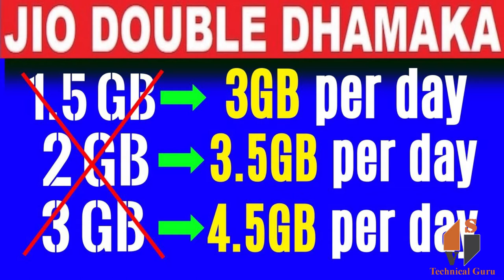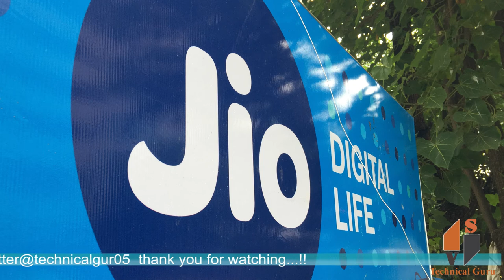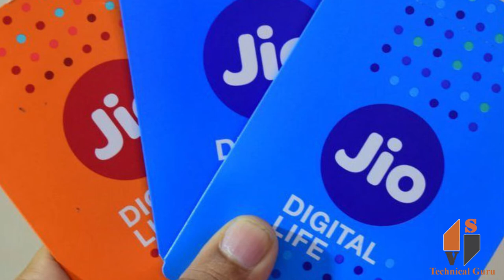Reliance Jio announced its ‘Double Dhamaka’ Offer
Reliance Jio announced its ‘Double Dhamaka’ Offer that will provide users with 1.5GB of additional data per day on select prepaid recharge packs. The offer will be available for Jio users till the end of June 2018. Jio’s new offer comes in the wake when Airtel started 1GB of additional 4G data on Rs 149 and Rs 399 prepaid plans for its users.

Under the Jio Double Dhamaka offer, Jio users will get an extra 1.5GB of 4G data on the respective plans- Rs 149, Rs 349, Rs 399 and Rs 499 and others. Meanwhile, users who opt for Rs 509 prepaid plan will get 5.5GB data per day. In contrast, its rival, Airtel also has a few plans in a similar price range that offer data and call benefits for the prepaid users.